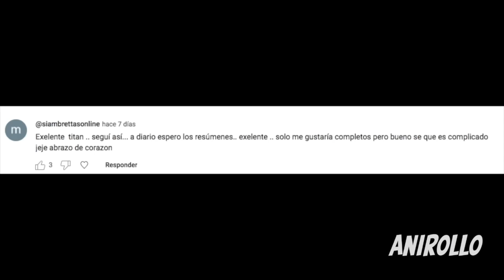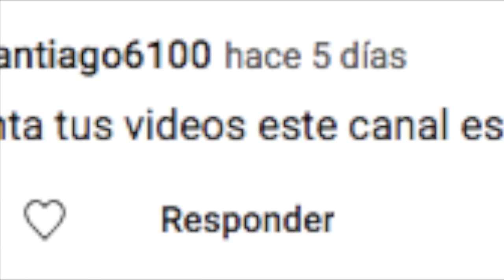🔶 Chico PIERDE TODO Así Que Decide ENTRENAR Para Convertirse En El Mejor GUERRERO - ANIME 2024 pt 2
0:00 Parte Anterior
8:08 Parte 2 (Nueva)